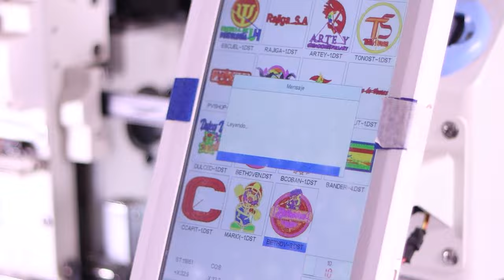Enfrentamiento entre Pilar Cisneros y Eli Feinzaig por mociones que bloquean trámite legislativo